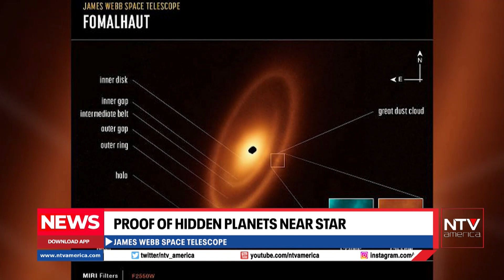Webb telescope spies proof of hidden planets around a nearby star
NTV America is available on television as well as Apple TV, Roku, Amazon Fire TV, Android Play, & IOS.